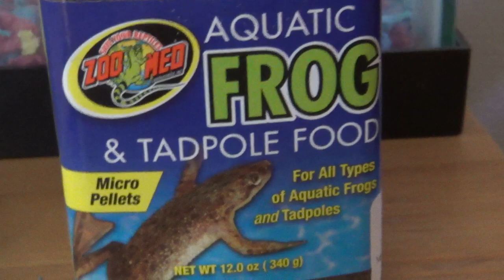It's TADPOLE SEASON! Here's My Setup!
Haven't made a video in a while. Let me show you my new tadpole setup! I'll be following them around for the next 8 weeks or so! Have fun watching the weekly videos :)